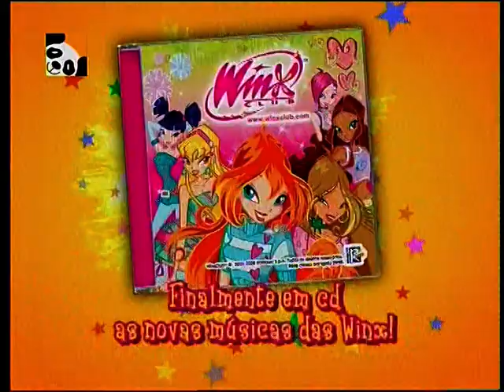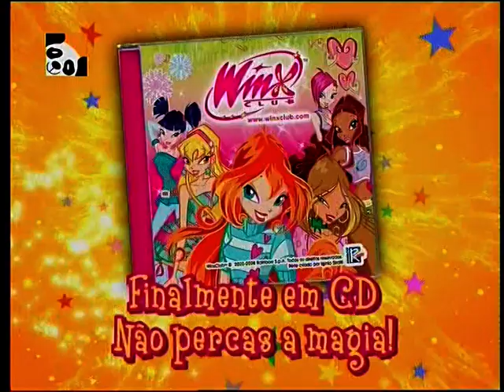Wynx @ Canal Panda